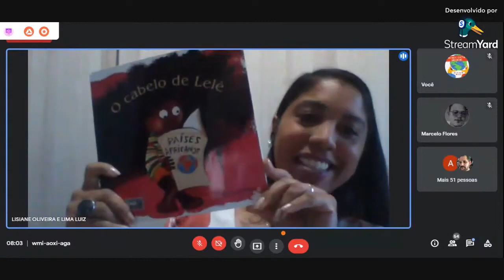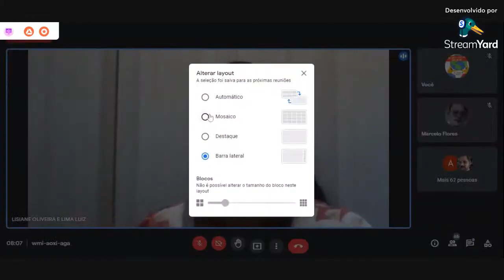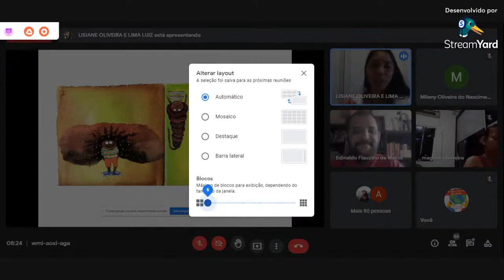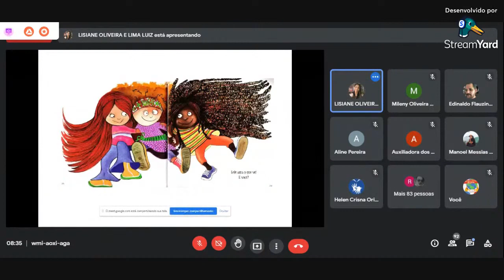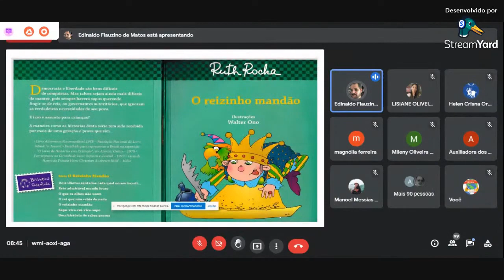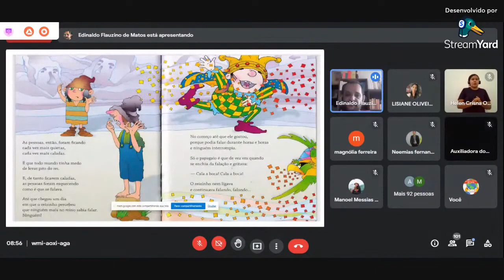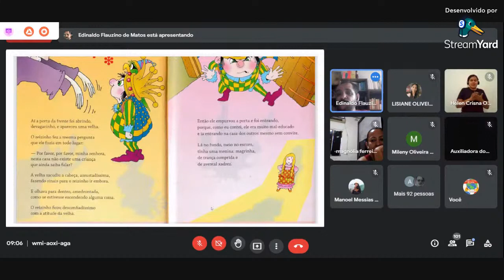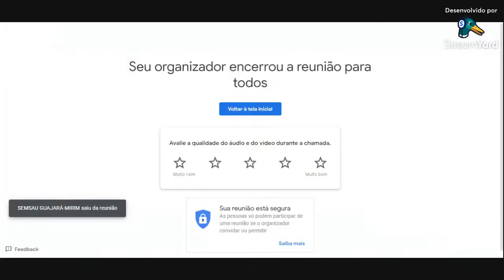A Literatura Infantil numa perspectiva da semiótica do discurso